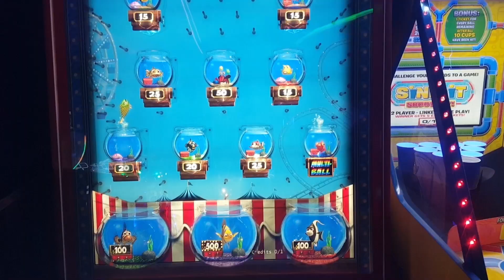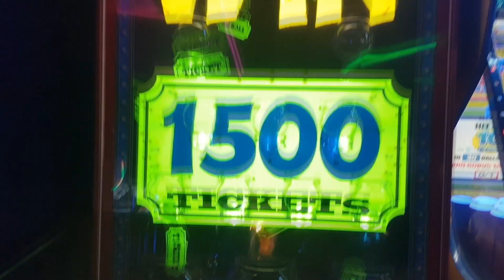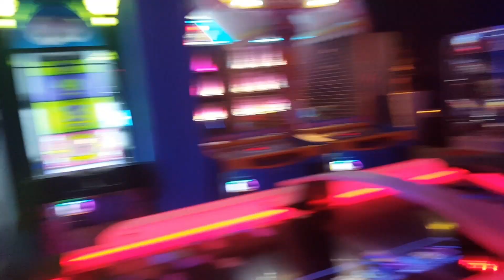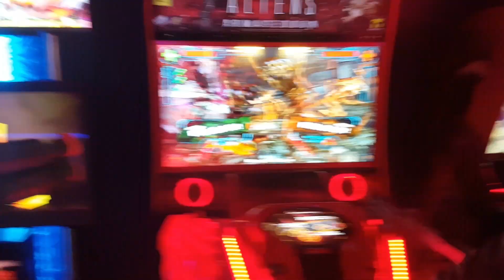AMSTERDAM/ VLOG2/ LE SECRET DU NON MENTAL/ نصيحة 2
Hotel : van der valk hotel almere

dr.souha m'chirgui : docteur en pharmacie spécialisée en

médecine chinoise, médecine énergétique et les thérapies spécialisées...
Fb: docteur souha m'chirgui tamedda
Page Fb : dr souha m'chirgui
Snaptchat: naya985